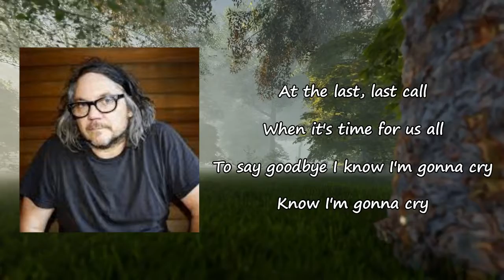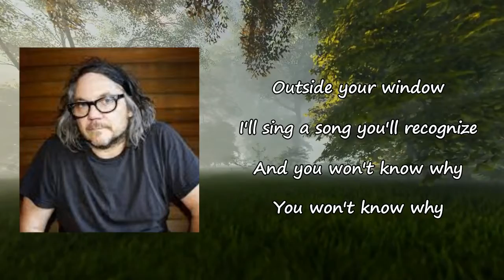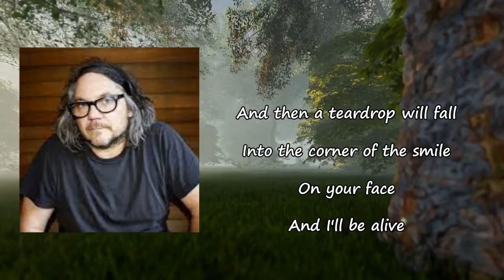A Robin Or a Wren - Jeff Tweedy Lyrics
Songs: A Robin or A Wren by Jeff Tweedy
Album

A Robin or A Wren Lyrics:

At the last, last call
When it's time for us all
To say goodbye
I know I'm gonna cry
Know I'm gonna cry
Because all in all, I'm just having a ball
Being alive
And I don't want to die
I don't wanna die
At the end of the end
Of this beautiful dream we're in
I'll wake up again
A robin or a wren
And then I'll sit
Outside your window
I'll sing a song you'll recognize
And you won't know why
You won't know why
And then a teardrop will fall
Into the corner of the smile
On your face
And I'll be alive
I'll be alive
I'll be alive
I'll be alive
I'll be alive
I'll be alive